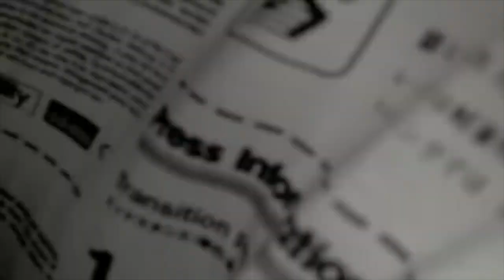脇は本当におかしい！正直怖かったです。あと､あん時の社長はマジで許さん。もう絶対に助けんと思った。【レペゼン切り抜き】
自称DJ集団「Repezen Foxx(レペゼンフォックス)」の「公認 切り抜き」YouTubeチャンネルだよ！

昔は「レペゼン地球」って名前で日本で活動してたけど、最近は「Repezen Foxx」って名前で海外で活動してるよ！

現在はインドネシア🇮🇩とタイ🇹🇭を拠点に活動中！

・DJ社長
・DJふぉい
・DJ銀太
・DJ脇
・DJまる